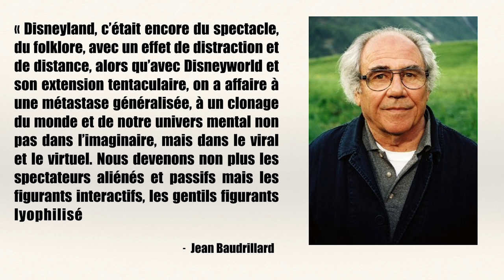L'Histoire de Walt Disney: ses films, ses parcs | L'Histoire nous le dira #41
Comment ça se fait que l’empire Disney est aujourd’hui plus étendu et sans doute plus puissant que ne l’a jamais été l’empire romain ?

Erratum à 11:17: il faut lire dans la citation de Jean Baudrillard ". , mais dans le vrai et le virtuel." et non dans le viral et le virtuel. Merci à un fidèle abonné
@TheRegembal de l'avoir noté.

Sources et pour aller plus loin:
BAUDRILLARD, Jean. La société de consommation. Paris, Gallimard, 1974.
DIDIER, Sophie. « Disneyland, entre parc de loisir et modèle de ville pour la suburbia nord-américaine », Robert Beck et Anna Madoeuf (dir.). Divertissements et loisirs dans les sociétés urbaines à l’époque moderne et contemporaine. Tours, Presses Universitaires François-Rabelais, 2005, p. 285-294.
DIDIER, Sophie. « Une île dans la ville ? Invention, négociation et mise en pratique du modèle de ville Disney à Anaheim, Californie (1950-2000) », Thèse de doctorat en Géographie, Paris I, 423 p.
KING, M.J. « Disneyland and Walt Disney World : traditional values in futuristic form », Journal of Popular Culture, vol. 15, no 1, 1981.
LAMBERT, Pierre. L’Âge d’or de Walt Disney. Paris, Demons et merveilles, 2006.
MARIN, L. Disneyland: a degenerate utopia, Baltimore, Johns Hopkins UP, 1977.
WEINSTEIN, Raymond, "Disneyland and Coney Island: Reflections on the Evolution of the Modern Amusement Park," Journal of Popular Culture 26 (Summer 1992): 131-142
R.V. Francaviglia, « Main Street USA : the creation of a popular image », Landscape, vol. 21, no 3, 1977, p. 18-22.
Godin Christian, « La disneylandisation du monde. », Cités 3/2011 (n° 47-48) , p. 346-349